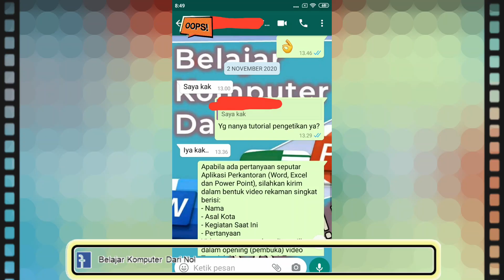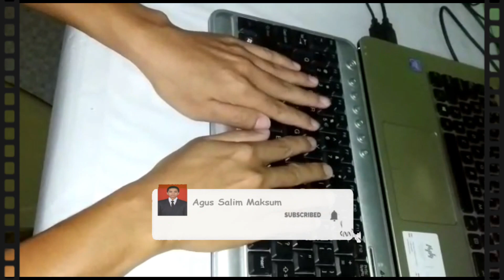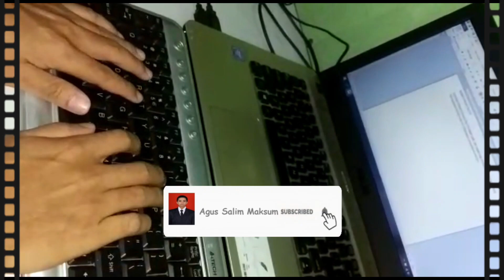Cara Mengetik 10 Jari dengan cepat Pemula di Laptop - Lebih Simpel dari yang Umum digunakan